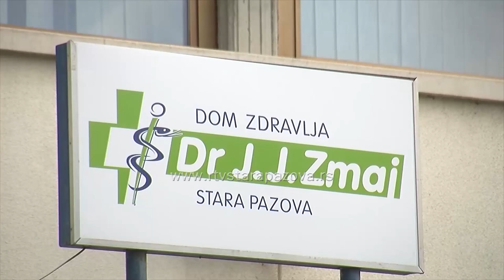Počela vakcinacija protiv sezonskog gripa u opštini Stara Pazova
U Domu zdravlja u Staroj Pazovi obavljena je distribucija četvorovalentne vakcine protiv sezonskog gripa, tako da je sve spremno za početak imunizacije, koja je počela već juče u okviru preventivnih zdravstvenih pregleda. O aktuelnoj imunizaciji je za RTV Stara Pazova govorila direktorka Dom zdravlja, dr Svetlana Dudić.